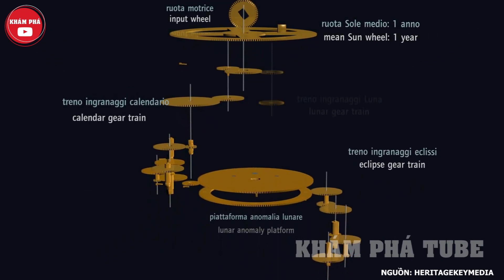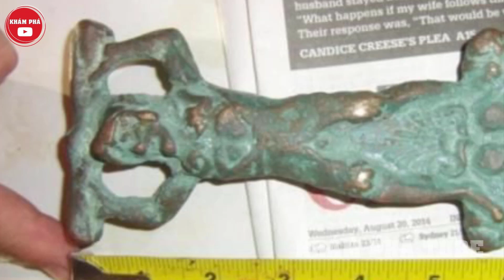Cổ Vật Bí Ẩn Khiến Các Nhà Khảo Cổ Không Thể Tin Nổi Vào Mắt Mình Khi Họ Nhìn Thấy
Các di tích cổ không chỉ là một cửa ngõ vào quá khứ, mà thậm chí họ có thể giữ
câu trả lời cho một số truyền thuyết thú vị và kỳ lạ nhất tồn tại cho đến ngày nay.
Có rất nhiều người ngoài kia vẫn đang tìm kiếm những câu trả lời này, gần đây, đã
có một số phát hiện mà ngay cả khoa học hiện đại cũng không thể giải mã được.